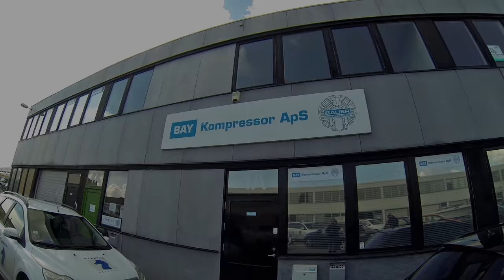Moana Sailing - Ep. 7 - The Final Countdown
We say goodbye to colleagues, friends and family, and we do all the last preparations before the big "take off".

Footage from May 2016 to June 2016 in Denmark.

Music in this episode:
MadMix – Adventure

Mette & Mikael
S/Y Moana